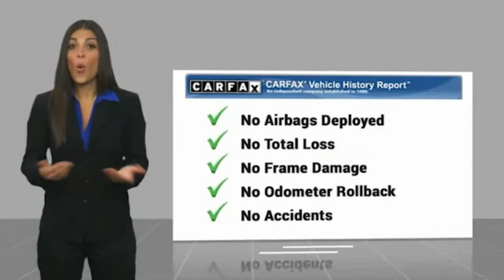2019 Ford Ranger ORANGE TUSTIN PLACENTIA FULLERTON ORANGE COUNTY R14367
2019 Ford Ranger XLT 2WD SUPERCREW 5' BOX

Villa Ford
2550 N. Tustin St.

VILLA FORD PROUDLY SERVICING ORANGE, TUSTIN, PLACENTIA, FULLERTON, ORANGE COUNTY, & SURROUNDING SOUTHERN CALIFORNIA LOCATIONS. THIS SILVER 2019 Ford RANGER IS EQUIPPED WITH A EcoBoost 2.3L I4 GTDi DOHC Turbocharged VCT, AUTOMATIC TRANSMISSION, AND RECEIVES AN ESTIMATED 21 City/26 Hwy MPG. CONTACT VILLA FORD AT TO SCHEDULE A TEST DRIVE AND TAKE THIS 2019 Ford RANGER HOME TODAY, OR VISIT OUR SHOWROOM CONVENIENTLY LOCATED AT 2550 N. TUSTIN ST. ORANGE, CA 92865. STOCK #: R14367 | 2019 Ford Ranger XLT 2WD SuperCrew 5' Box AIR CONDITIONING SECURITY SYSTEM 2019 Ford RANGER XLT 2WD SUPERCREW 5' BOX Recent Arrival! CARFAX One-Owner. Ford certified, Backup Camera, Low Miles, Owners Manuel & 2 Keys~, 4-Wheel Disc Brakes, ABS brakes, Air Conditioning, Auto High-beam Headlights, Blind spot sensor: Ford Co-Pilot360 - Blind Spot Information System (BLIS) warning, Driver door bin, Electronic Stability Control, Equipment Group 300A Base, Front Bucket Seats, Fully automatic headlights, MyKey, Outside temperature display, Power steering, Radio: AM/FM Stereo w/6 Speakers, Speed control, Speed-sensing steering, Steering wheel mounted audio controls, SYNC, Telescoping steering wheel, Tilt steering wheel, Traction control, Variably intermittent wipers. Certified. XLT 2019 Ranger Ford RWD President ??s Day Sellathon - Only $500 Down (OAC) 10-Speed Automatic Clean CARFAX. Ford Details: * Transferable Warranty * Includes Rental Car and Trip Interruption Reimbursement * Powertrain Limited Warranty: 84 Month/100,000 Mile (whichever comes first) from original in-service date * Limited Warranty: 12 Month/12,000 Mile (whichever comes first) after new car warranty expires or from certified purchase date * Vehicle History * Warranty Deductible: $100 * Roadside Assistance * 172 Point Inspection Ingot Silver Metallic EcoBoost 2.3L I4 GTDi DOHC Turbocharged VCT 4D Crew Cab 21/26 City/Highway MPG Awards: * 2019 KBB.com 10 Favorite New-for-2019 Cars *Not all buyers qualify for Ford Credit Financing 2.99% APR for 60 months at $17.99 per $1,000 financed, on select vehicles, regardless of down payment. Take delivery from an authorized Ford Dealer ??s stock by 1/2/2020. Residency restrictions may apply. See dealer for qualifications and details. STOCK #: R14367 | VIN: 1FTER4EH9KLA50558 | 2019 Ford Ranger XLT 2WD SuperCrew 5' Box AIR CONDITIONING SECURITY SYSTEM Villa Ford